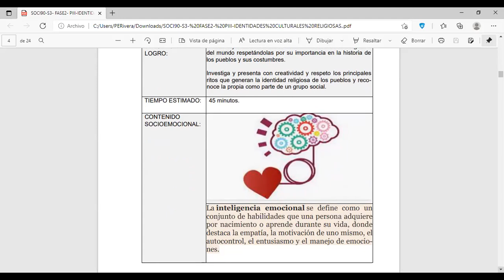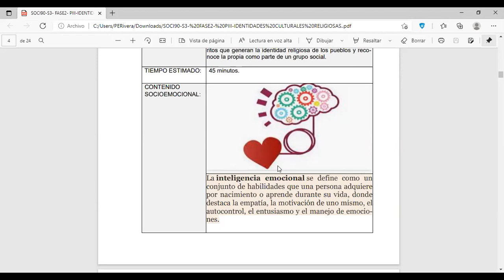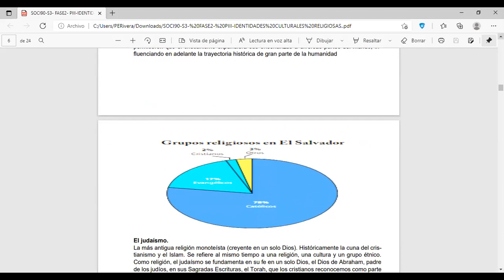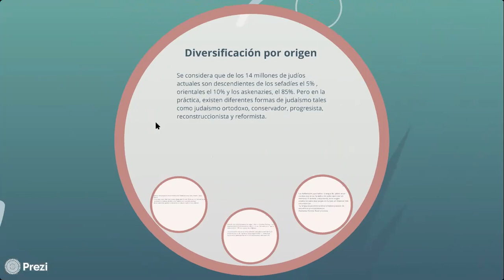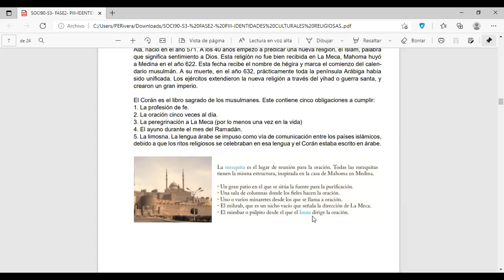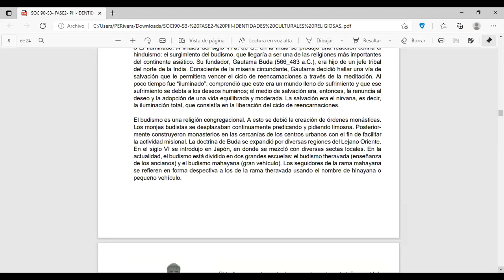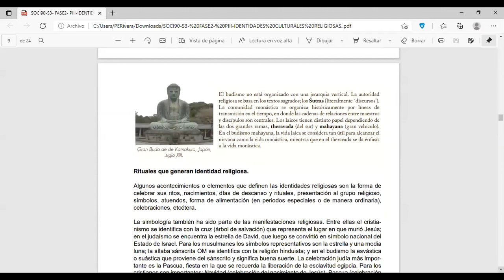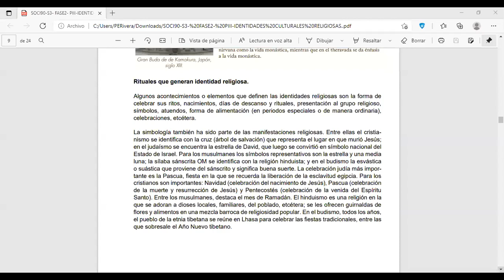SOCI91 S3 9°CD periodo 3 Identidades culturales religiosas